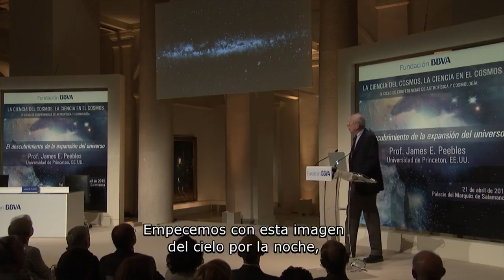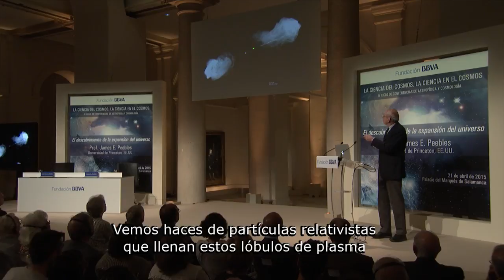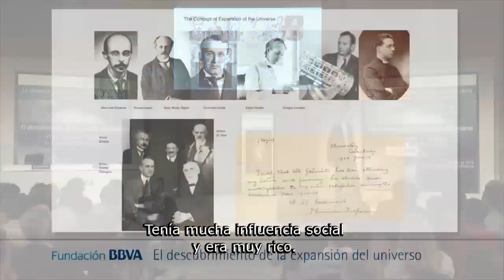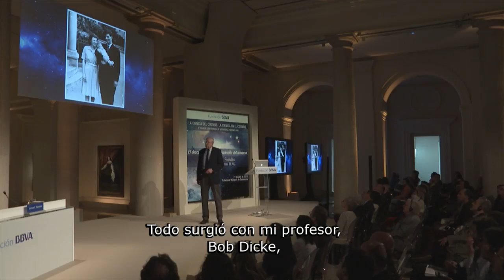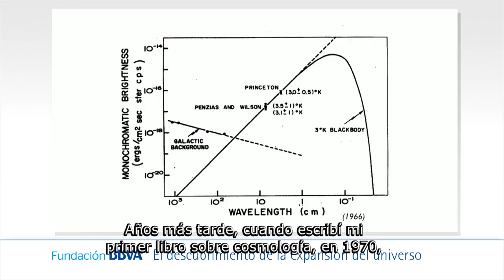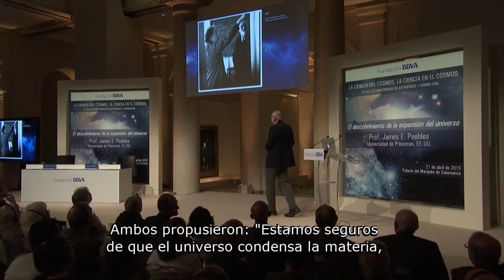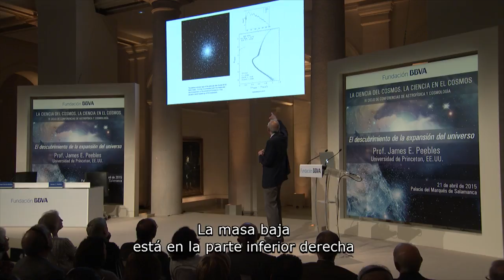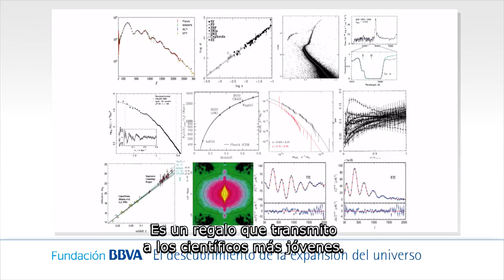(Subtitulada) Conferencia del Prof. James E. Peebles de la Universidad de Princeton, EE.UU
21/04/2015
IV Ciclo de Conferencias de Astrofísica y Cosmología: La ciencia del cosmos, la ciencia en el cosmos
Conferencia: "El descubrimiento de la expansión del universo"

Sinopsis:
James E. Peebles describirá cómo surge la idea de que el universo se expande y presentará los principales descubrimientos que se consideran evidencia de esa expansión. Las pruebas incluyen un mar fósil de radiación térmica, un resto de cuando el universo era denso, caliente y se expandía a una velocidad mucho mayor que la actual. Esta radiación fósil está marcada por el primitivo crecimiento de estructuras que ahora vemos como galaxias de estrellas rodeadas de planetas. Al igual que en otras ramas de la ciencia natural, los extraordinarios avances en la comprensión de la evolución del universo conducen a nuevas cuestiones, y la más inmediata es la naturaleza de la materia oscura, una exigencia de la teoría más aceptada. En la ciencia natural exploramos las maravillas de la naturaleza mediante aproximaciones sucesivas.